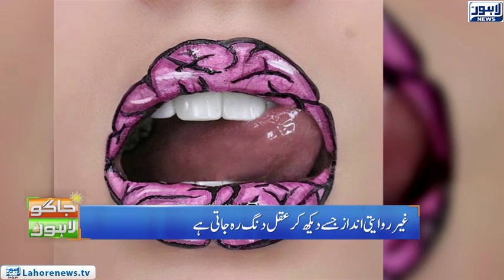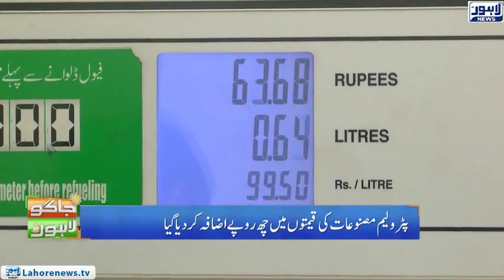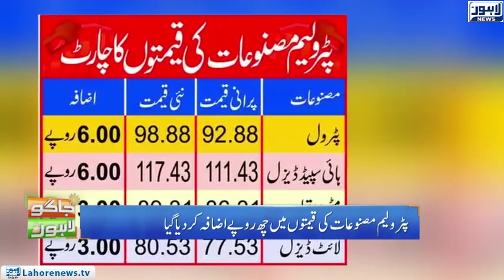Jaago Lahore - Honey Benefits | Petrol Prices | Autism Awareness